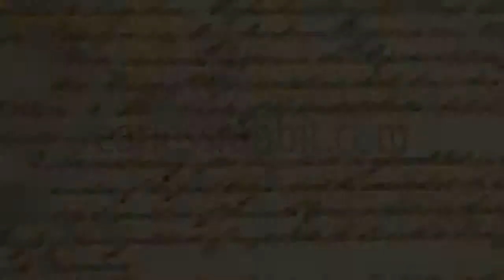Constitutional TV: Andy Heaton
In this episode of Constitutional TV with Joe Thomas, Joe speaks with Andy Heaton, author of From the Monkey Cage, about humor and politics.